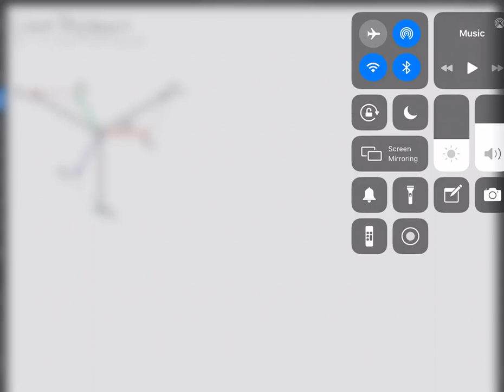Sistemas trifásicos: Conexión Y-Y (estrella-estrella). Video 1.